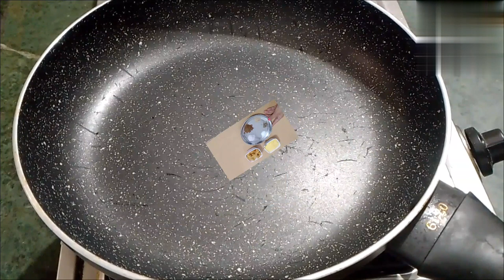बच्चे अगर एक बार खाए तो दोबारा माँगने आये कच्चे आम की चटपटी Jelly Candy /Aam Papad byRekhaPahariya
बच्चे अगर एक बार खाए तो दोबारा माँगने आये कच्चे आम की चटपटी Jelly Candy /Aam Papad recipe by Rekha Pahariya

Ingredients of Aam-papad recipe:-
1 bowl Raw mango(kachchi keri)
1 bowl jaggery (gud)
1/2 tsp white salt
1 tsp black salt
2 tsp raw mango powder (amchur powder)
1/2 tsp asafoetida (hing)
1/2 tsp black pepper powder (Kali mirch powder)
Sugar powder for coating

Is video me mene apko bataya hai ki kis tarah se aap bhut hi aasani se bhut hi tasty instant Aam Papad ya Jelly Candy bana sakte hain

My Other Recipes Playlist links:-